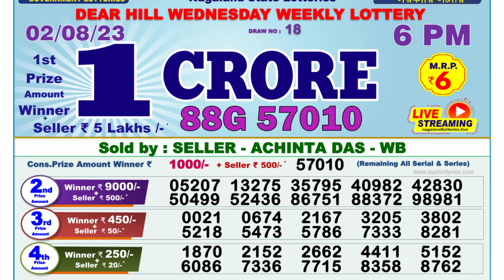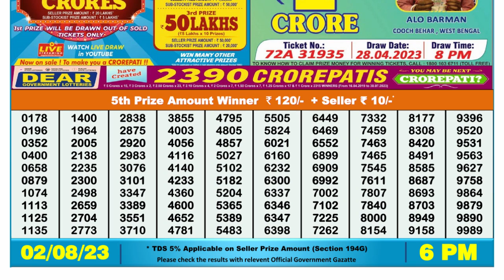🔴Dear Lottery Sambad Live 6pm today 02.08.23 Nagaland State Lottery Result